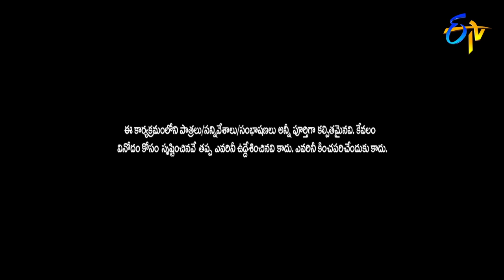Sudigaali Sudheer Performance | Extra Jabardasth | 31st August 2018 | ETV Telugu